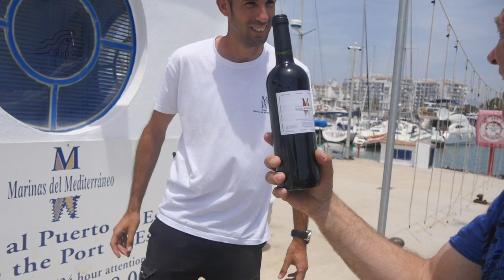Calypso - Dag #28 Gibraltar - Estepona - hereniging Yvonne!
Er valt wat te vieren! Pieter en Yvonne zijn herenigd in Estepona:) Voor het zover was wilde de zeemist als in een ware Odyssee nog zand in de ogen gooien.. moderne techniek helpt dan:)
In Estepona gaan we een paar daagjes rust houden voordat we weer verder trekken..